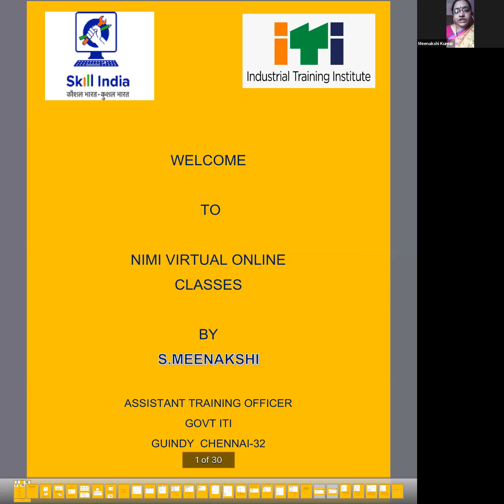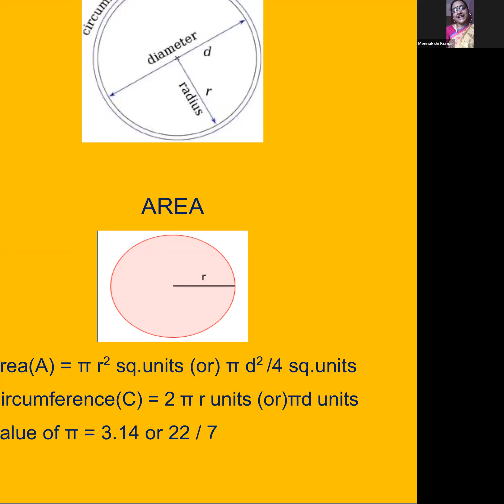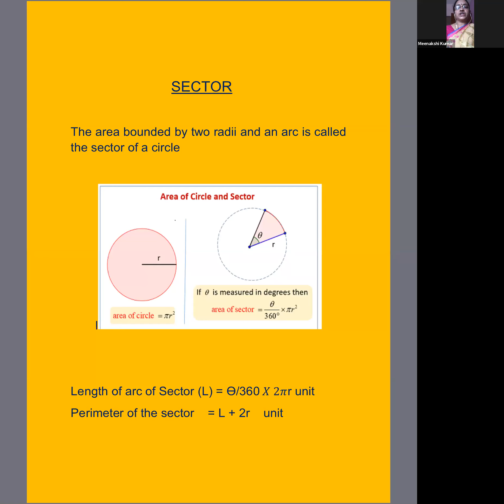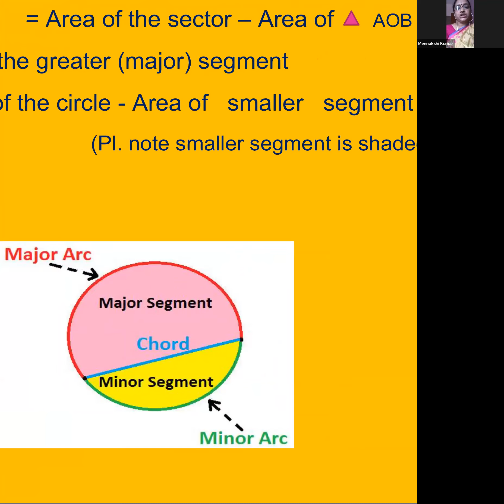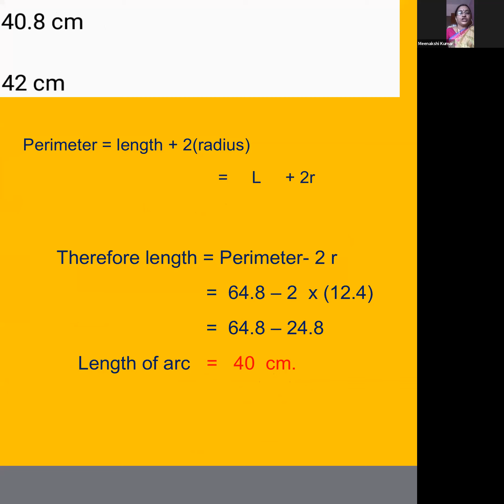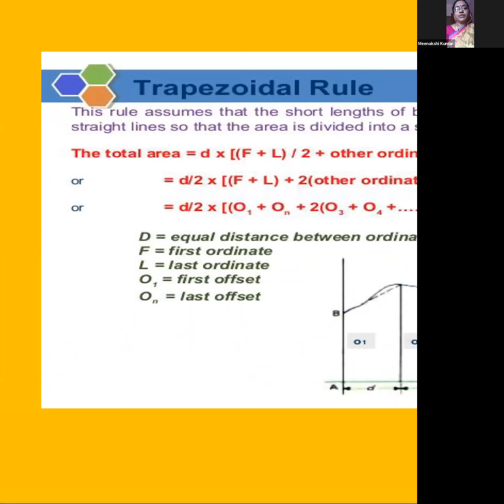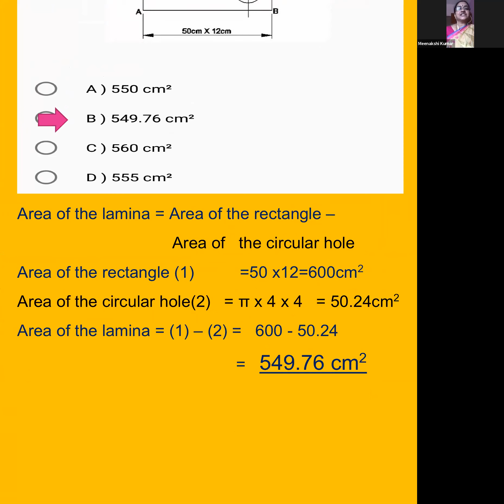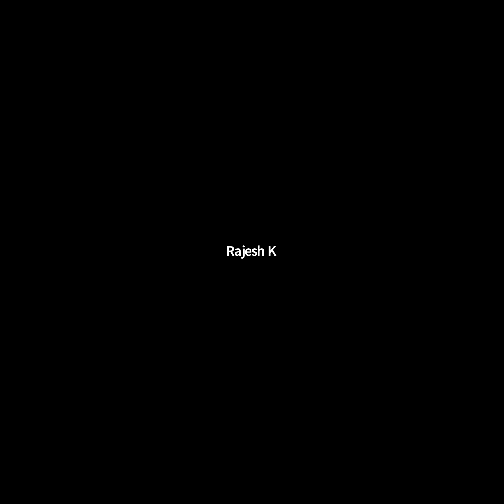975 5610 7513 WCS Area of cut out surfaces English and tamil by S Meenakshi, Assistant Training Offi